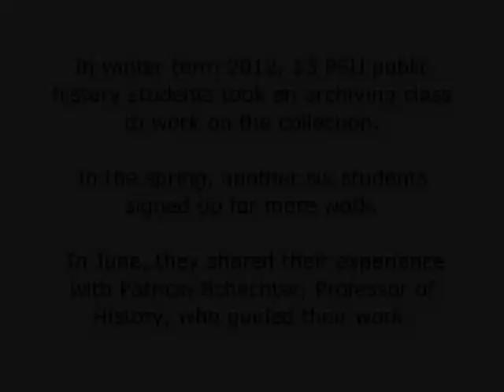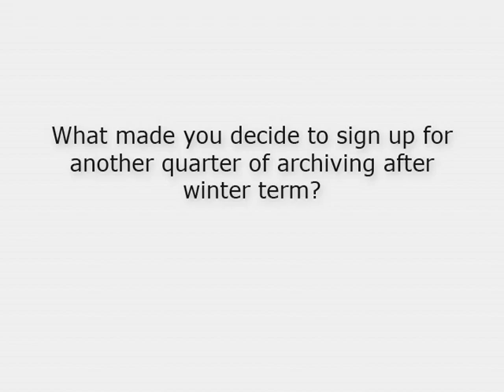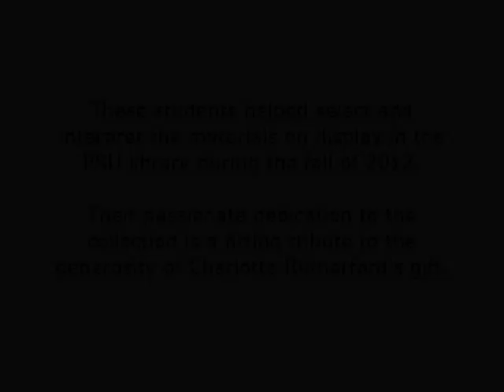Portland State University - Black History Archive Project, 2012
Students at Portland State University in Oregon processed, interpreted, and displayed materials from an extraordinary African American history collection, gifted to the Library and Black Studies Department in 2012 by Charlotte Rutherford.  Information about the Verdell A. Burdine and Otto G. Rutherford Family Collection can be found